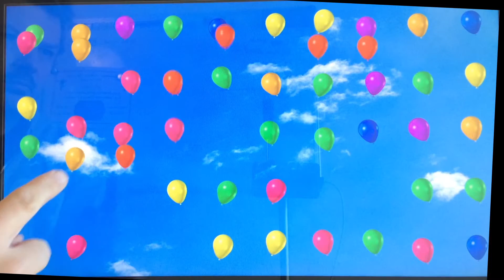The rise and fall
This is 'The rise and fall' one of a range of interactive 'pleasetouch' artworks from Marsden Grant International. Artist Ao Shu Han’s approach to his interactive artwork is for all his interactive visuals to be soothing, enticing and engaging for the viewer and the ‘toucher.’ It is truly artwork that invites; please touch!